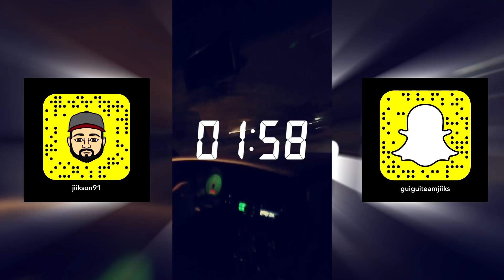CHICHA DANS LES CATACOMBES INTERDITES | REDIFFUSION SNAPCHAT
► RÉDUCTION 5€ de réduction sur votre comande uber  : " cc4wjgz8ue

► RÉDUCTION 5€ de réduction sur votre comande uber eat : " eats-cc4wjgz8ue

➥ Chaîne secondaire : Jiikson